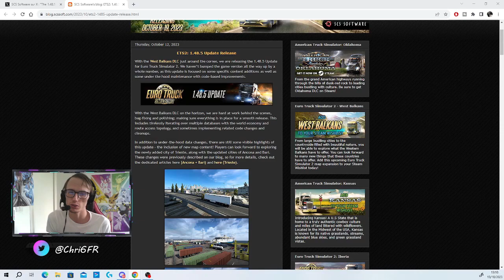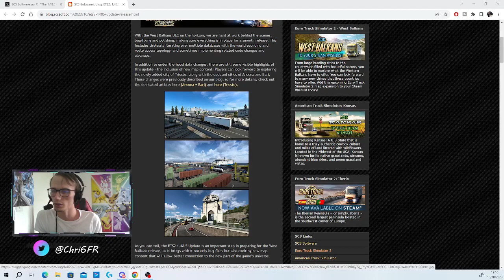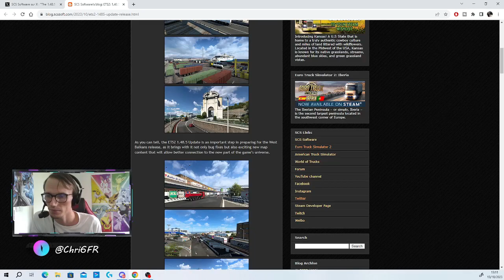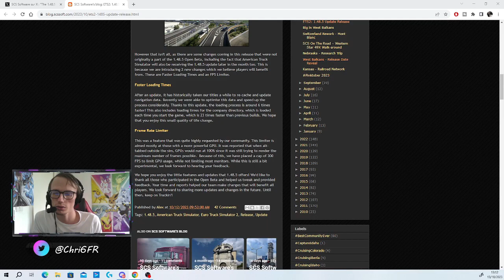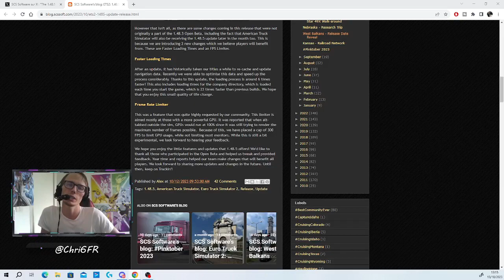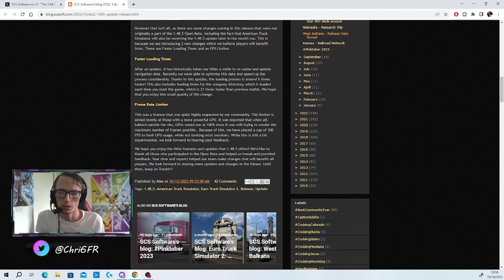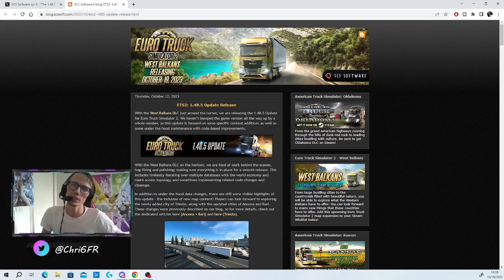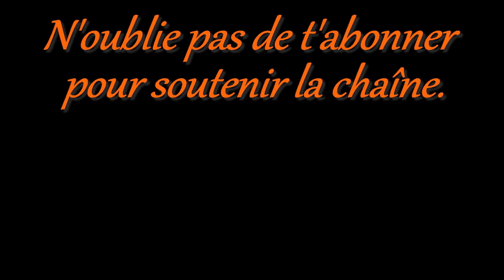MISE A JOUR 1.48.5 - EURO TRUCK SIMULATOR 2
Aujourd'hui, voici les nouveautés de la 1.48.5 d'ETS 2.